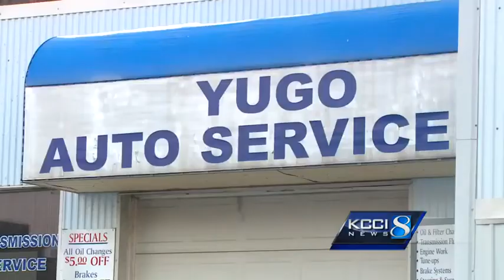En garde: New fencing club opens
It's a new, quirky nonprofit that allows customers to stab their rivals without drawing a drop of blood.